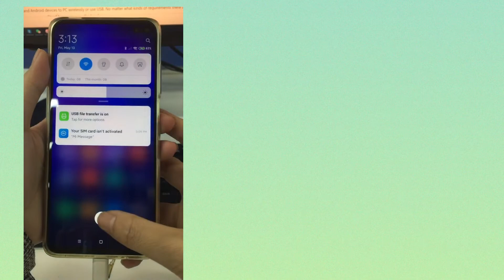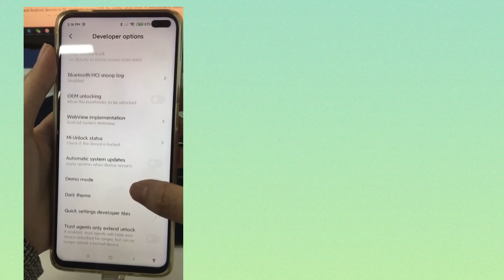How to Control Android from PC 2022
How to control Android (Huawei/Samsung/Xiaomi/OPPO/Vivo,etc) from PC
StarzMirror supports up to 6 devices mirror to a PC.

mirror phone to PC play android games on PC control android from PC cast phone to PC